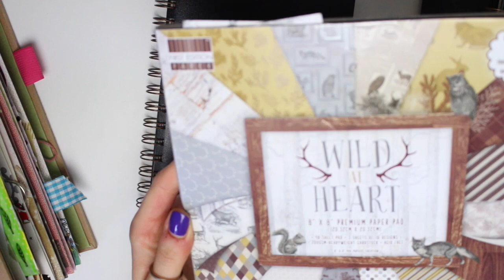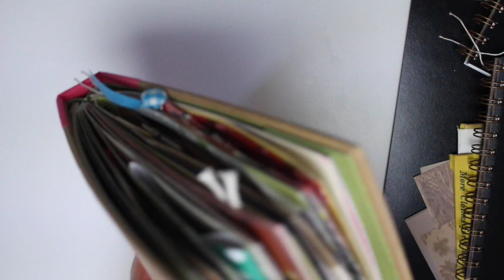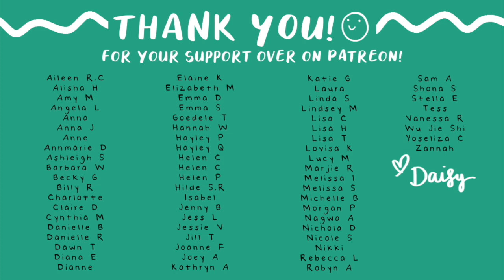I made a Junk Journal from scratch! 😍 📒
My lovely friend Ali came round last week with her wiro machine, and we made journals! I thought it was a good opportunity to start my junk journal journey! 👀

Ali's Etsy

- Daisy X